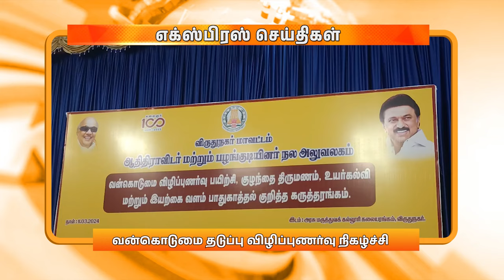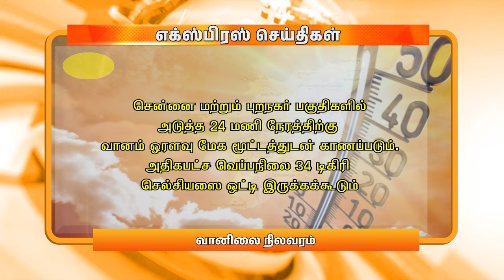இரவு 9 மணி DD தமிழ் எக்ஸ்பிரஸ் செய்திகள் [11.03.2024]